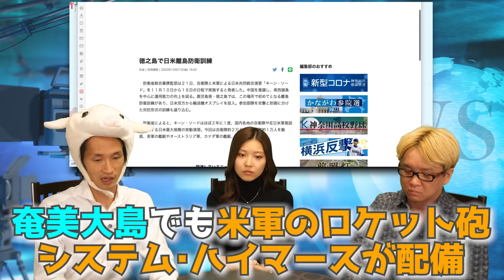日本人は逃げろ！「12月に台湾戦争が起きる」と米海軍トップが警告してる超ヤバい裏話。奄美大島や徳之島の大規模演習は第三次世界大戦を想定でヤバすぎる【 株 日経平均 都市伝説 台湾有事 中国 韓国 】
12月に中国が台湾に侵攻して台湾有事が起きる超ヤバい裏話　中国共産党大会で中国国内の権力を固めた習近平国家主席の次の狙いとは？　実際に日本でも、南西諸島の徳之島で離島の防衛を想定した超大規模な訓練がスタートする
アメリカ海軍トップのマイクギルティ作戦部長は、「台湾有事の可能性は２０２７年ではなく、私の中では２２年、あるいは２３年の可能性もあると思っている」と爆弾発言　尖閣諸島や竹島はどうなる？
奄美大島でもアメリカ軍のロケット砲システムである「ハイマース」が展開される　世界遺産の認定は逸らしだった裏話!?　東京都はミサイル飛来などを想定し、都民1400万人分の一時避難先の確保を公表

最大規模の演習である日米共同統合演習キーンソードとは？　イギリス軍とオーストラリア軍が初めて参加するほか、NATO北大西洋条約機構の担当者も初参加　第三次世界大戦を目指してる感がすごい！？

台湾はすでに10万か所以上の防空壕を準備している

カーネギー国際平和財団が発表した「台湾有事の兆候となる事態がどのようなものになるのか分析するレポート」の中身を解説します

★　【３０億円稼いだ、神王リョウのスパイダー投資法(TM)】を、あなたに、伝授させて頂きます！！

ただし、期間限定ですので、お急ぎください

神王リョウが、「あなたを、９０日で、株やFXで稼げるように」育てます！

現在「５２期生」まで開催　１８年も続いている実績と歴史があります

★　神王リョウ・公式メルマガはこちら　【YouTubeでは言えない、もっと超ヤバい裏話・50個の動画】を、無料でプレゼントさせてください！

オススメ！　無料の動画講座　　初心者から中級者まで

もしご興味があれば、この「２つのメルマガ」もオススメです！　メールアドレスを登録するだけで、完全無料で、今すぐ学べます！

◆　神王リョウ

20代で株とFXで、30億円稼いだ投資家　実際に150回以上もテレビや雑誌に取材されました（トレード歴20年以上）

投資やビジネスや潜在意識など、今までに使った勉強代は6000万円以上

全国1000カ所を超える神社やお寺を参拝しました

政治や経済、歴史や神社などの超ヤバい裏話を知り尽くした男（都市伝説ではなく歴史的真実です）

リラックマと犬をこよなく愛しています

◆　ナナフシ

主にFXと仮想通貨のプロトレーダー、占い師

南の島の豪邸に住んでいる(?)　（実際に撮影時には毎回、飛行機で大阪に来ています）

◆　ゆいちゃん

FXとオプションのトレーダー、YouTuber

「歴史の裏話」や「投資初心者向けのコーナー」などを担当

★　神王流・500個の成功法則　ゴール設定、時間管理、勉強法、人間関係など

株 日経平均 都市伝説 台湾有事 中国 韓国 NHK NHKニュース 世界遺産 奄美大島 徳之島